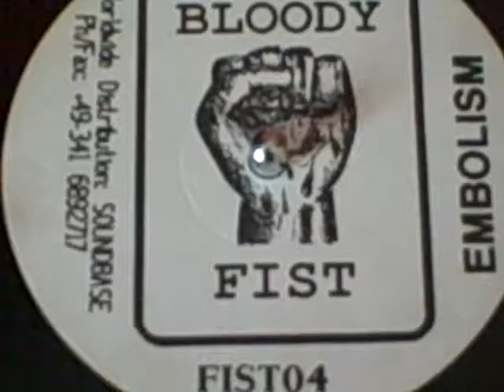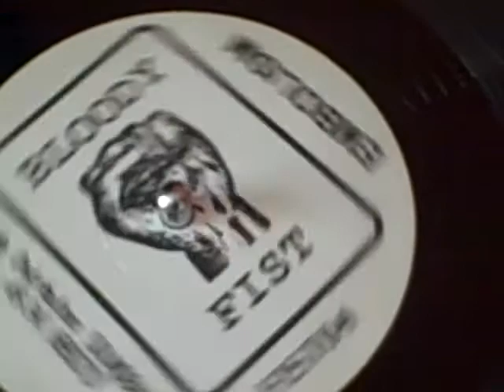Embolism Temper Tantrum